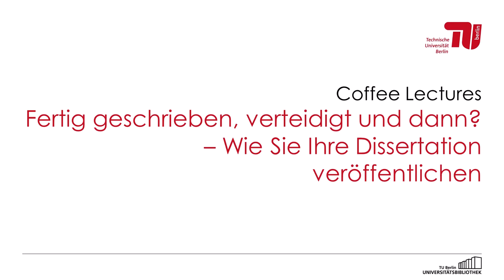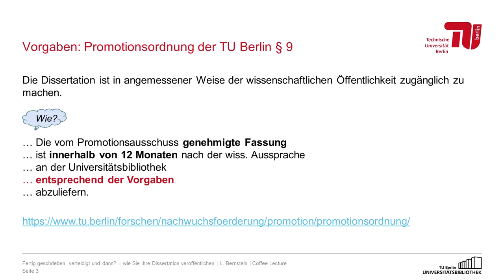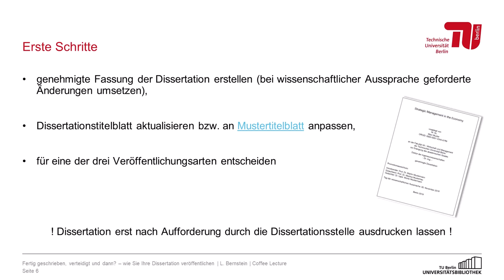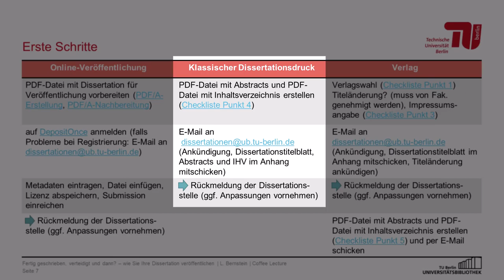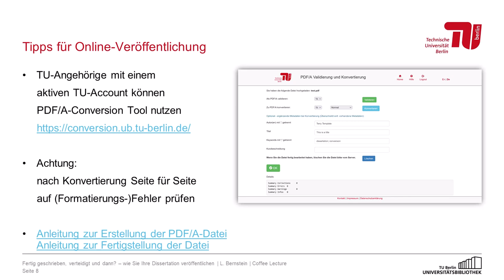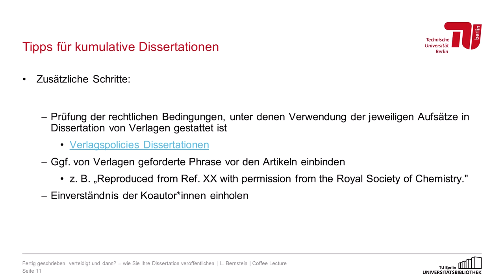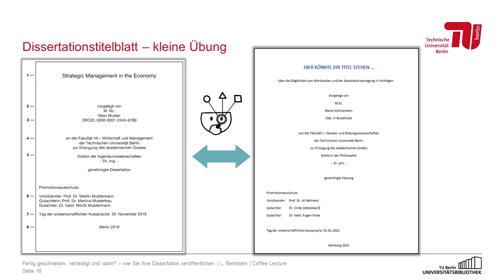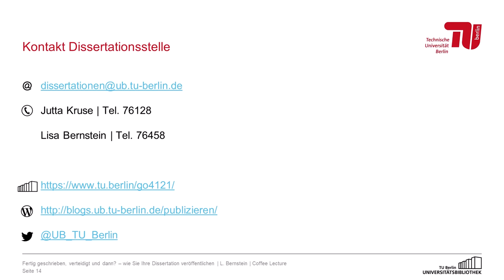Fertig geschrieben, verteidigt und dann? – Wie Sie Ihre Dissertation veröffentlichen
Dieses Video ist eine Aufzeichnung der Coffee Lecture „Fertig geschrieben, verteidigt und dann? – Wie Sie Ihre Dissertation veröffentlichen". Die Coffee Lecture fand am 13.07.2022 als Hybrid-Kurs der TU Berlin Zentralbibliothek statt.

Inhaltsverzeichnis:
00:27 - Dissertationsstelle der Universitätsbibliothek der TU Berlin
01:32 - Vorgaben: Promotionsordnung der TU Berlin §9
02:21 - Vorgaben: Veröffentlichungswege nach Promotionsordnung §9
04:40 - Homepage der Dissertationsstelle mit Checklisten
06:04 - Erste Schritte
07:24 - Erste Schritte: Online-Veröffentlichung
09:24 - Erste Schritte: Klassischer Dissertationsdruck
10:03 - Erste Schritte: Verlag
11:15 - Tipps für Online-Veröffentlichung
14:05 - Tipps für kumulative Dissertationen
16:15 - Anforderungen Dissertationsstelle
16:52 - Fazit
17:43 - Kontakt Dissertationsstelle
17:50 - Fragen & Antworten
19:05 - Kleine Übung: Anforderungen an das Dissertationstitelblatt